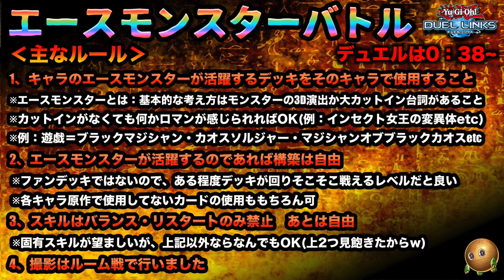【エースバトル杏子編】ガールたあああああああん！！【遊戯王デュエルリンクス実況＃326】【Yu-Gi-Oh! Duel Links】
本日の主役は「ブラックマジシャンガール」！決闘は0:38〜
最強にロマン性の高いデュエルをお届け中。
ガールは師匠を超えられるのか・・・

★お願い
　高評価やコメント頂けると、とても励みになります！
　是非、感想をお聞かせください♪
　デッキレシピ紹介したい方は是非TwitterにDMください♪

【スポンサーになってくれると喜ぶ】

　②右上のスポンサーボタン($マーク)を押す
　④これであなたもクリボール軍団の一員です笑

◆現在のRYU軍団のメンバー
　RYU団長、レオンDL大佐、みさみさ大佐、わっちゃねーむ大佐
　ニーガン大佐、肉天ぷら大佐、ひで Хидэ大佐、タイムアロー大佐
　まっぴー大佐

◆スポンサーになったらできること
　・生放送などのチャット送信時に、名前の横に専用バッジ
　　が表示されます
　・メンバーしか使えない絵文字がチャットで使用できます
　・メンバーになることにより生放送などでコメントを
　　読み上げやすくなります
　・メンバーのみ閲覧可能なコンテンツにアクセスできます

【デュエルリンクスの動画】

◆普段の動画◆
【遊戯王デュエルリンクス -第301話〜最新話まで-】←※NEW!!!

【遊戯王デュエルリンクス -第201話〜最新話まで-】

【遊戯王デュエルリンクス -第1話〜第100話まで-】

【遊戯王デュエルリンクス -第101話〜第200話まで-】

◆シリーズもの◆
【メタデッキ】（ストレス発散したい方におすすめ）

【ワンキルデッキ】（爽快感を求めている方におすすめ）

【ギャンブルデッキ】（ギャンブラーの方はこちらがおすすめ）

◆企画もの◆
【第1回キャラデッキトーナメント】（原作ファンにおすすめ）

【第2回キャラデッキトーナメント】（原作ファンにおすすめ）

【ネタデッキ】（変わったデッキが好きな方におすすめ）

【SNSなど】

◆遊んでるタイトル
「遊戯王デュエルリンクス」

◆素材提供
　・PIXTA

【自己紹介】

◆自己紹介◆
RYUと申します。UUUM所属。
遊戯王デュエルリンクスで実況活動開始。
のんびりと動画を作ったりしながら
好き勝手やってなんとか生きています。
活動内容は「ゲーム実況」が主。
リクエストなども受け付けています。
何かあれば事務所までご連絡ください。

★お手紙などはこちら▶︎〒106-6137 東京都港区六本木 6-10-1